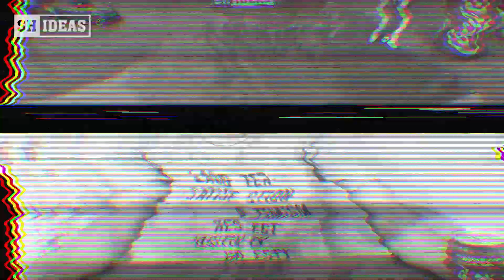BEST of HYDRO DIPPING Videos Compilation F1 + Coca | SH IDEAS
BEST of HYDRO DIPPING Videos Compilation F1 + Coca